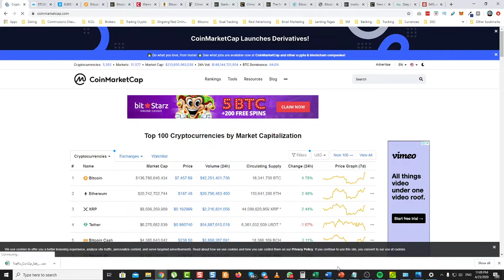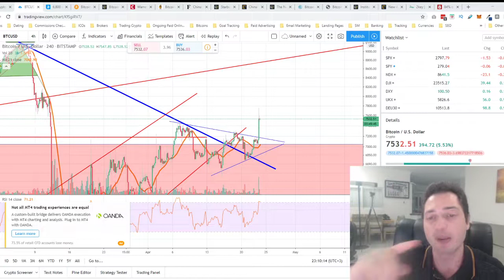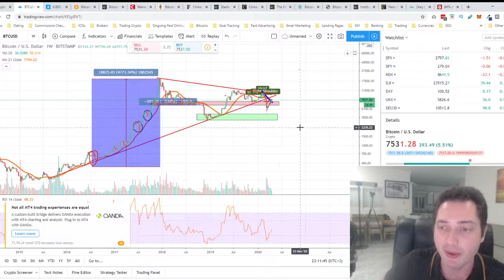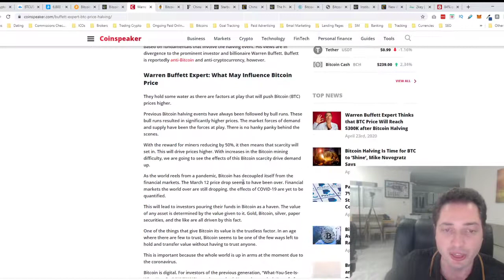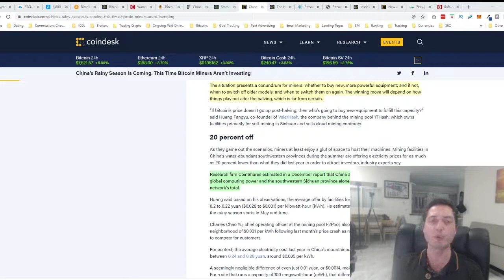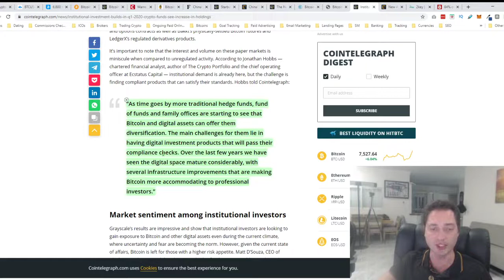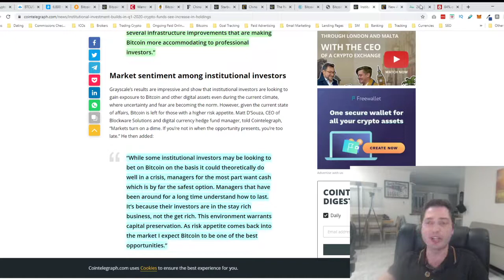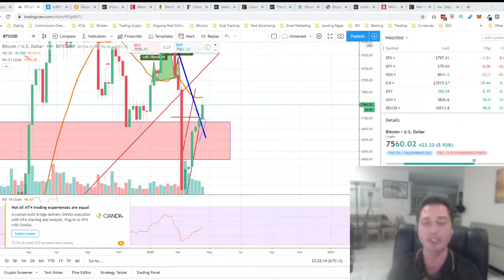BTC Is Breaking Out To $8,500 Soon!? China To Launch Digital Currency!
Today In Crypto 23/04 - BTC Is Breaking Out To $8,500!? BTC Rising 6 Weeks In A Row Now And More Excitement Towards The Upcoming BTC Halving Event In May! More Institutional Investors Are Getting Into Bitcoin, more Bitcoin Holders, China Starts To Test Digital Yuan! Warren Buffett Expert Thinks BTC Can Reach $300,000 After Halving! All That And More Current BTC Price Analysis In Today's Show